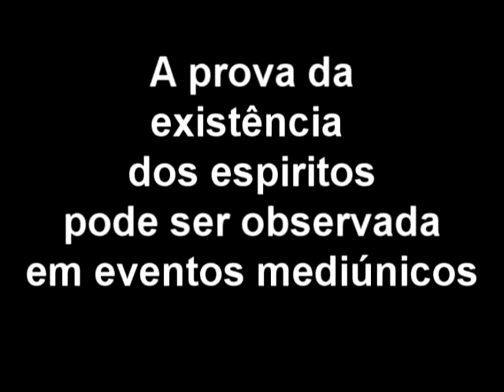A prova da existência dos espíritos em menos de 1 minuto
Os espíritos desencarnados se manifestam entre nosso som através da pneumatofonia, reparamos essas manifestações em 2006 e acontecem sempre e é natural, aqui o trecho do livro dos médiuns que explica o fato
O Livro  dos médiuns capitulo XIII
Pneumatofonia
150.Dado que podem produzir ruídos e pancadas,os espíritos podem igualmente fazer  que se ouçam gritos de toda a espécie e sons vocais que imitam a voz humana,assim ao nosso lado ,como nos ares.A este fenômeno é que é dado o nome de pneumatofonia .Pelo que sabemos da natureza dos espíritos,podemos supor que, dentre eles ,alguns , de ordem inferior se iludem e julgam falar como encarnados
Devemos ,entretanto ,preservar-nos que tomar por vozes ocultas todos os sons que não tenham causa conhecida,ou simples zumbidos e , sobretudo ,de dar o menor crédito à crença vulgar de que , quando o ouvido nos zune ,é que alguma parte estão falando de nós.Aliás ,nenhuma significação ,ao passo que os sons pneumatofônicos exprimem pensamentos e nisso está  o que nos faz reconhecer que são devidos a uma uma causa
inteligente e não acidental .Pode-se estabelecer ,como princípio ,que os efeitos notoriamente
inteligentes são os únicos capazes de atestar a intervenção dos espíritos.Quanto aos outros ,há pelo menos cem probabilidades contra uma de serem oriundos de causas fortuitas .
151.Acontece freqüentemente ouvirmos, de modo distinto quando nos chamamos meio adormecidos ,palavras , nomes às vezes frases inteiras ,ditas com tal intensidade que nos despertam ,espantados .Se bem alguns casos podem haver ai, na realidade ,uma manifestação ,esse fenômeno nada de bastante positivo apresenta ,para que também possa ser atribuído a uma causa analógica à que estudamos desenvolvidamente na teoria da alucinação ,capitulo VI,ns.111 e seguintes.Demais ,nenhuma sequencia tem o que tal maneira se escutar . O mesmo , no entanto , não acontece , quando se está inteiramente acordado , porque, então , se é um espirito que se faz ouvir ,quase sempre se podem trocar ideias com ele e travar uma conversação regular.
Os sons dos espiritos, os pneumatofônicos se produzem de duas maneiras distintas :as vezes,é uma voz interior que repercute no nosso foro ínitimo ,nada tendo porem , de material as palavras ,conquanto seja claramente perceptíveis ;outras vezes,são exteriores e nitidamente articuladas , como se proviessem de uma pessoa que nos estivesse ao lado.
De um modo , ou de outro , o fenômeno da pneumatofonia é quase sempre espontâneo e só muito  raramente pode ser provocado